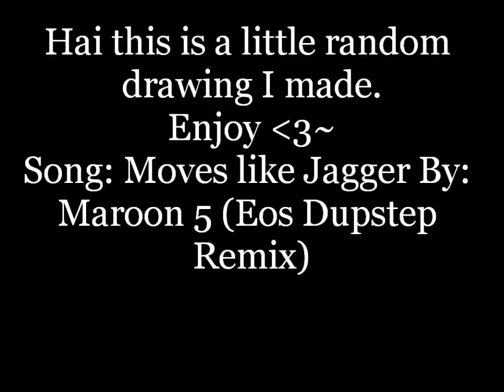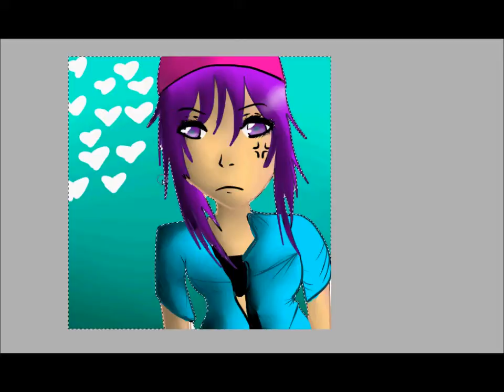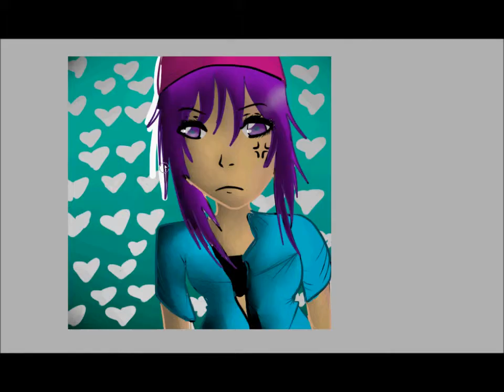[SpeedPaint] Random Drawing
I felt like doing a little drawing. :)